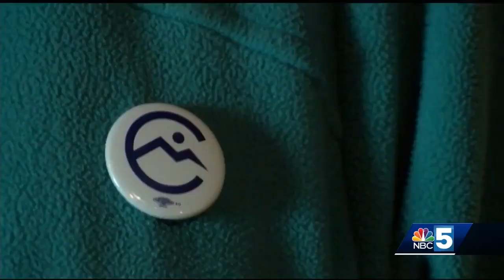Transgender candidate Christine Hallquist officially launches campaign for governor